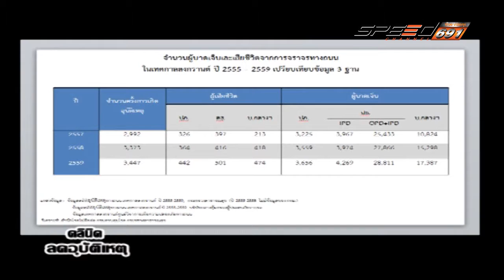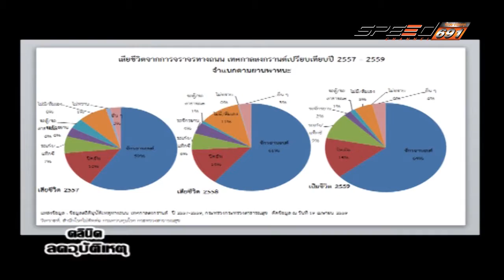คลีนิกลดอุบัติเหตุ 25 05 2016 (1/4)